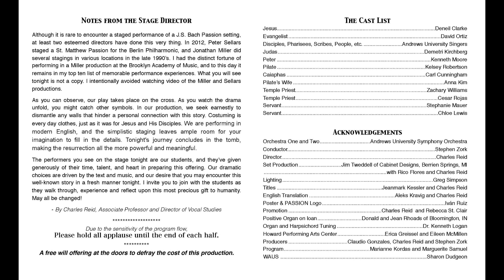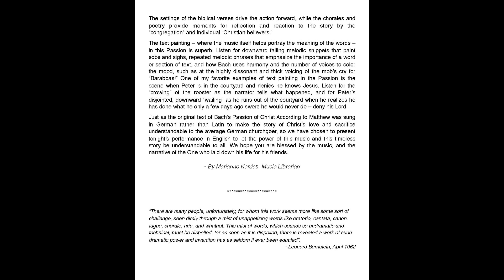PASSION Part 1 - St. Matthew Passion - J.S. Bach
The Department of Music at Andrews University presents a fully staged, English-version production of Johann Sebastian Bach's masterpiece. Co-produced by Charles Reid, Stephen Zork & Claudio Gonzalez, the Andrews University Singers, Symphony Orchestra and Singer Actor Workshop performed this at the Howard Performing Arts Center on April 18 & 19, 2014.